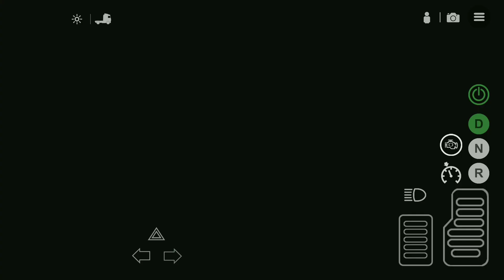New Truck MAN TXG Drive in Universal Truck Simulator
In this video, we take a look at the latest addition to Universal Truck Simulator - the new Truck MAN TXG Drive. Join us as we explore the features and capabilities of this powerful vehicle, taking it for a spin on the open road and putting it through its paces. From its sleek design to its impressive performance, the MAN TXG Drive is a must-see for any truck simulator enthusiast. So sit back, buckle up, and enjoy the ride!